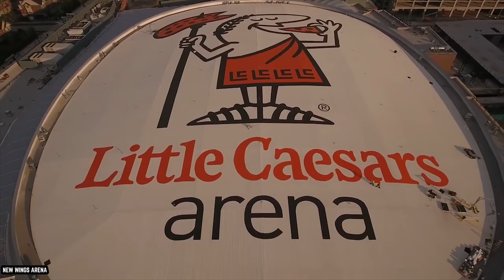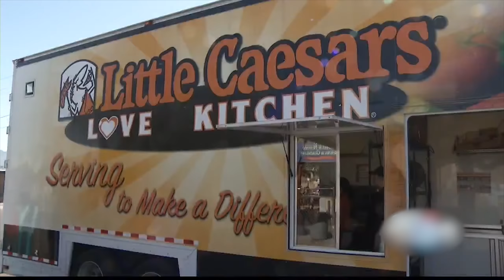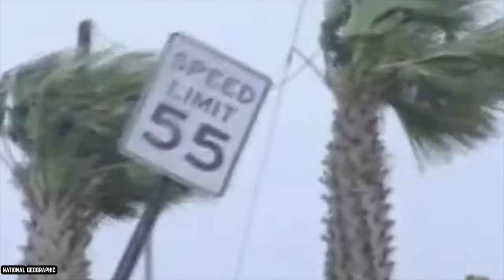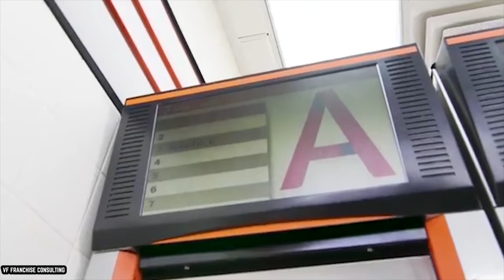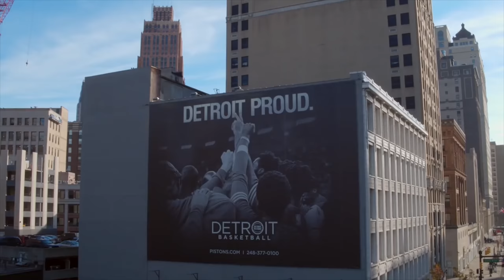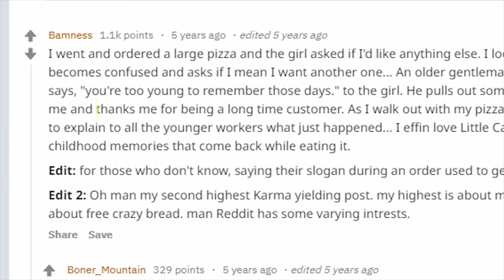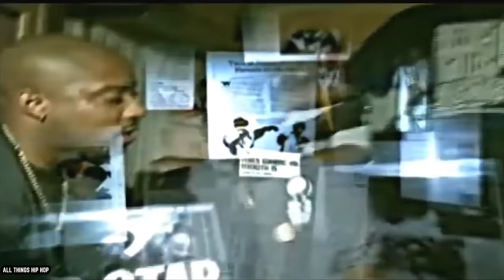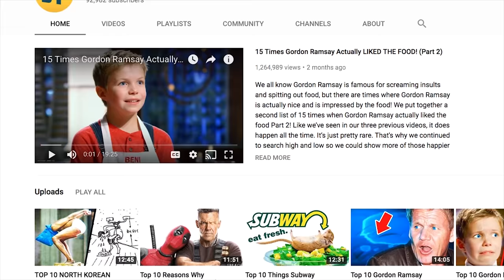TOP 10 UNTOLD TRUTHS OF LITTLE CAESARS!!! (Part 2)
Do you know all the top 10 untold truths of Little Caesars? Sports, conveyor ovens and robots were all part of our first video about Little Ceasars. So with more to explore, let's take a look at the Top 10 Untold truths of Little Caesars (Part 2). As we pointed out in our 1st video, depending on where you live in the world, you may or may not know of Little Caesars, an international fast food juggernaut with locations in North America, Asia, the Middle East, Australia and Latin America. The $5 Pizza Pizza restaurant was founded in Detroit Michigan in the late 1950's by Mike Ilitch and his wife Marian Ilitch. Michael Ilitch Sr. would later own the Detroit Red Wings and the Detroit Tigers and was even inducted into the Hockey Hall of Fame in 2003. Nicknamed "Mr. I", he also contributed significantly to Detroit's downtown redevelopment efforts. That's the power of Pizza Pizza! While we delve into everything about the little pizza place that could, let's take a crack for a second time at the top 10 things you might not know about Little Caesars (Part 2)!

Comment LittleCaesars LittleCaesarsPizza Pizza If you find these top 10 untold truths of Little Caesars interesting.

Timestamps:
0:20 Little Caesar’s is the Name of the Best Arena in the NHL
2:04 Little Caesar's Used to be Mushroom Farmers... Sort of…
3:21 Little Caesar's Has a Mobile Kitchen... Just in Case
4:34 Ilitch Paid Rosa Parks' Rent for 11 Years
5:39 Little Caesar’s Pizza Portal
6:47 Little Caesar’s Investment in Detroit
7:53 Little Caesar's Was Sued Over Halal Pizza
8:58 Pizza, Pizza used to mean... Free Crazy Bread?
10:15 The Little Caesar’s Logo has a Hidden Message
11:24 There were "Pizza Wars" in the early-to-mid 1990's... Little Caesar’s Lost